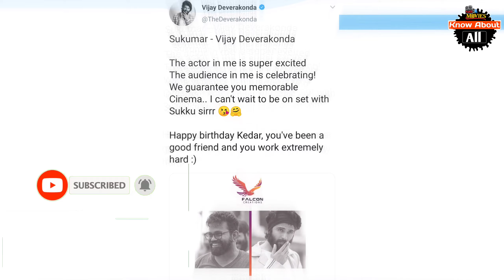It’s Official! Vijay Deverakonda To Star In Pushpa Director Sukumar’s Next